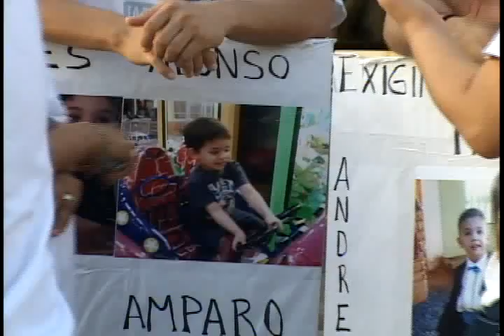NOTICIAS SONRA. MARCHAN DE NUEVA CUENTA LOS PADRES AFECTADOS POR EL INCENDIO DE LA GUARDERIA ABC PARA EXIGIR